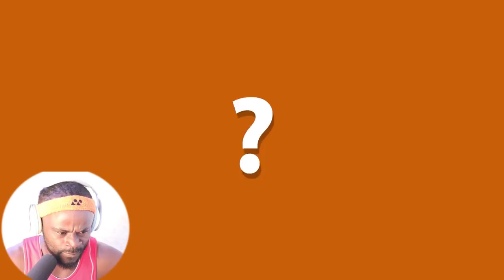Top 10 Tallest buildings in Addis Ababa (2020) Reaction